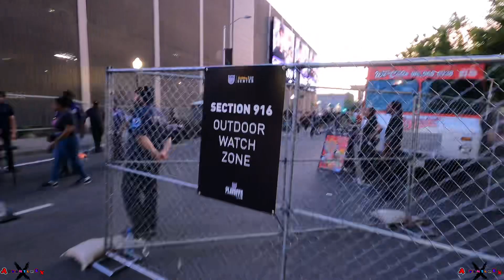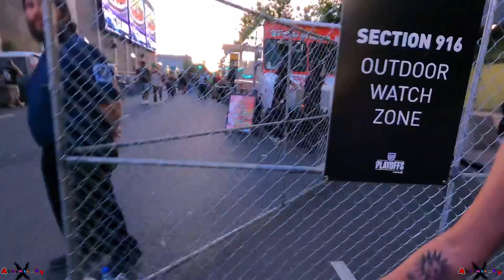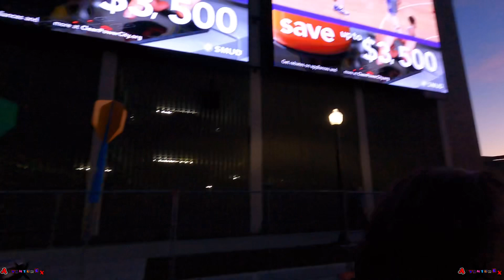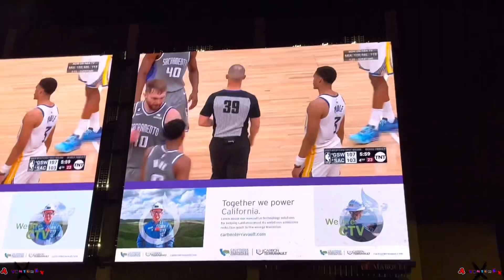SACRAMENTO KINGS WATCH PARTY GAME 5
The Sacramento kings watch party